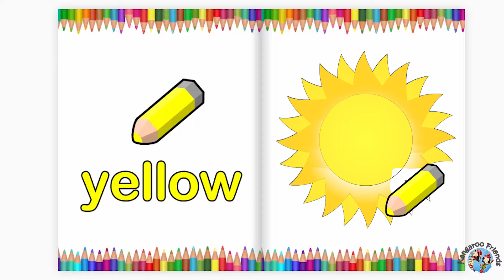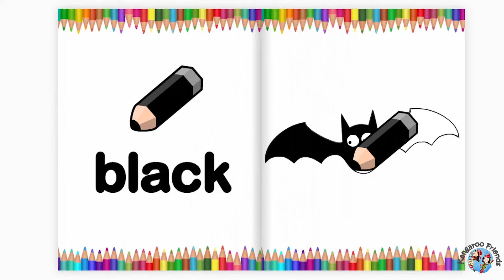Book of COLORS | Learn Colors with Coloring Book 顏色學習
Red 紅色 Hóngsè
Green 綠色 Lǜsè
Orange 橙色 Chéngsè
Yellow 黃色 Huángsè
Blue 藍色 Lán sè
Purple 紫色 Zǐsè
Brown 棕色 Zōngsè
Pink 粉紅色 Fěnhóng sè
Gray 灰色 Huīsè
Black 黑色 Hēisè
White 白色 Báisè